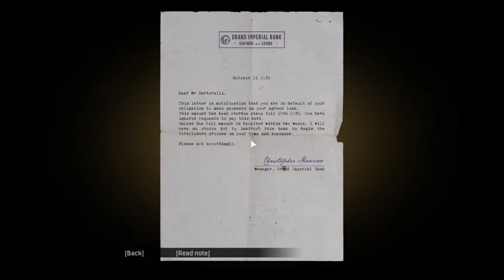Mafia Definitive Edition Gameplay Ordinary Routine Paulie Got Shoot #4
Welcome back to WAR DH Gaming today we are playing some more mafia definitive edition and today was our first job to go and collect money from businesses at the start it went good  but this happened...